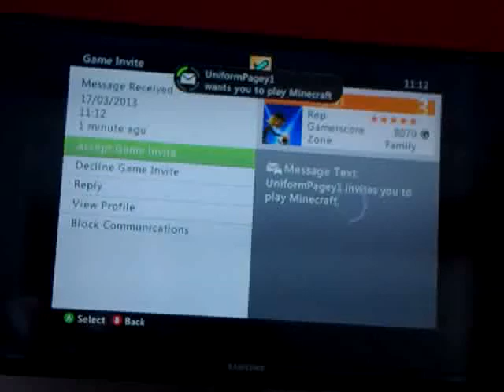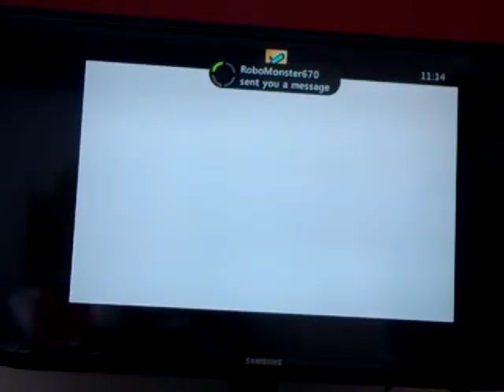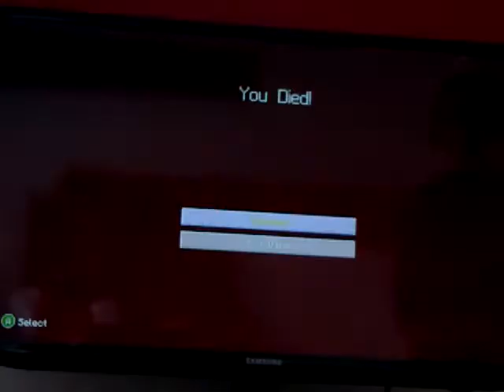Lets play with Jack part 7 FINAL Hour SEPCIAL (end of season 1)